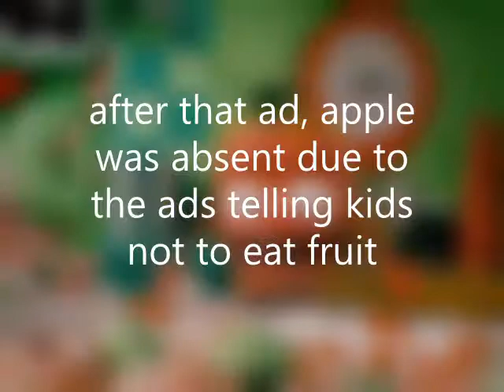Apple Jacks Ads 2004-2013 Review (Part 1)